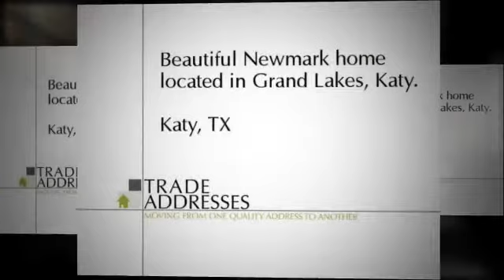Luxury home for sale - Beautiful Newmark home located Grand Lakes - Katy, TX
Beautiful Newmark home located in Grand Lakes, Katy. This is a fabulous home located near end of cul-de-sac street that ends at lake with walking trails and fountains. This home features a sunny porch, formal study, dining, large den with soaring ceilings, terrific island kitchen with granite counters, maple cabinetry and butlers pantry. The master retreat is oversized with a stunning master bath. Upstairs, you will enjoy the gameroom, large bedrooms and balcony. Did I mention the 3 car garage?